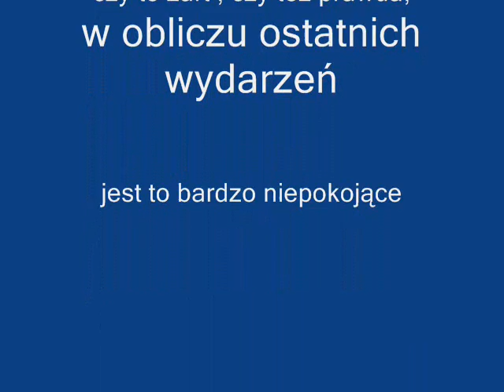Bomba w McDonald's Nowy Sacz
Zamknięto i ewakuowano wszystkie restauracje McDonald’s w całym regionie. Powodem jest alarm bombowy.

Służby ratunkowe, policja, straż pożarna oraz psy wyszkolone w wyszukiwaniu ładunków wybuchowych przeszukują restauracje McDonald’s w całym regionie. Powodem jest anonimowy telefon, jaki przed południem otrzymano z informacją, iż w jednym z lokali tej sieci podłożona została bomba.

Ze względu na bezpieczeństwo klientów, zarząd sieci postanowił wszcząć procedury ewakuacji wszystkich lokali w całym kraju. W Lublinie zamknięte zostały wszystkie restauracje należące do koncernu: przy Al. Spółdzielczości Pracy, ul. Chemicznej, ul. Puławskiej, Krakowskiem Przedmieściu oraz al. Unii Lubelskiej. W naszym regionie alarm bombowy dotyczy także restauracji w Białej Podlaskiej, Puławach, Chełmie, Zamościu oraz dwóch przy trasie S12/17 w Markuszowie.

W chwili obecnej na miejscu znajdują się policjanci, którzy sprawdzają czy w środku nie ma podejrzanych przedmiotów oraz rzekomego ładunku wybuchowego. Lokale są zamknięte dla klientów, zabezpieczony został także teren wokół restauracji.

Podobna sytuacja miała miejsce we wrześniu 2013 roku, kiedy to ok. godziny 18 we wszystkich restauracjach sieci Mc Donald zarządzona została ewakuacja klientów oraz pracowników. Usuwane były również pojazdy stojące w pobliżu, zaś cały teren odgradzany taśmami. Wtedy okazał się to fałszywy alarm.